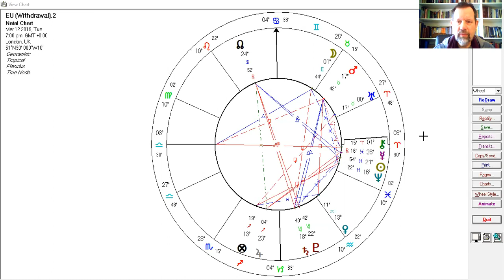BREXIT: EU Withdrawal Vote 2: an astrological inquiry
This is the second video about astrological event charts. It features another experiment in the process of validating astrological inquiry through the process of locating signification. Thats the technical aspect. We look at the Ascendant Vs. 7th planetary as the for and against the withdrawal bill; discuss Mercury retrograde in the light of Teresa May's recent discussions with Junker and the EU and the attempt to weigh up strengths of individual significations. The vote is tonight 13/03/19 and so we wait to see what happens. The  interval between the Moon and Venus is 12 degrees which could mean something; the interveal between Mars approaching Saturn is 1 degree meaning that within I hour, a day or week this aspects gains maximum power of expression where the NO's alighn with the power of Saturn to fortify their position. I believe this very devisive vote will lead to a broader conflict, possible a national election, May's fairly quick departure especially if another compromise such as an extention to article 50